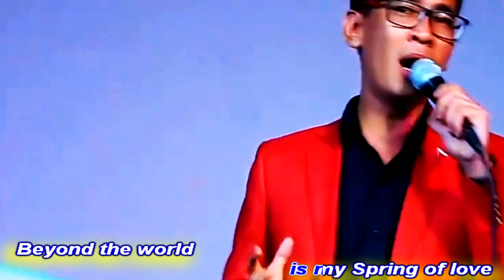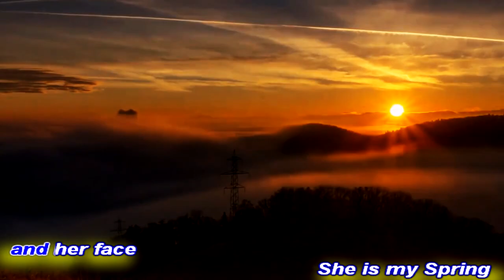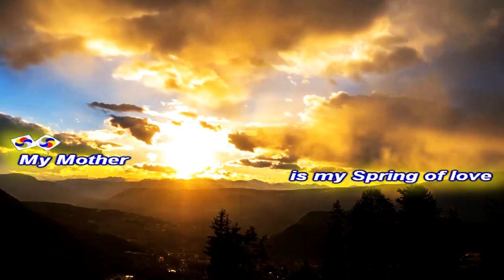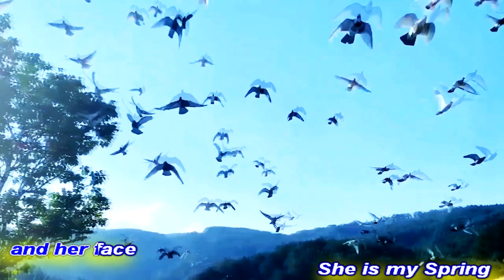[KAR BEAT NỮ]MY SPRING OF LOVE||MẠNH TUẤN-VĨNH ĐIỆN-NGUYỄN THỊ THANH BÌNH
TÁC PHẨM:MY SPRING OF LOVE
THƠ:NGUYỄN THỊ THANH BÌNH
SÁNG TÁC NHẠC:NS VĨNH ĐIỆN
TRÌNH BÀY: CA SỸ MẠNH TUẤN
# QUANGDAU
# VINHDIEN
# NGUYENTHITHANHBINH

My Mother is my Spring of love
Beyond the world there is no other
I miss her love
I miss my mother
I miss her smile
I reach for her up above
No matter how hard it could be
A lot of love she gave to me
My Spring `of love she always stay
Her love will never fade
My wounds she would always fade
I miss my Mother and her face
She is my Spring of love so pure
My heart will forever endure
For I can feel her love in a song